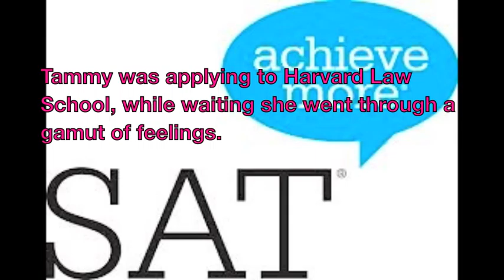Pledge SAT 2014 10113